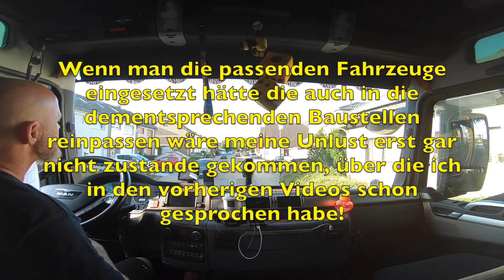International - national - optimal / Truck diary #287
Zum Truck diary Shop

If you want to enjoy and understand my videos in your language, please just click on the subtitle button in the lower right corner of the video screen.

Postadresse:
Dirk Jakowski
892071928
Postfiliale 506
50129 Bergheim

Mein Zubehör -

 *Macbook Pro

 *Sony FDR X 3000 R

 *Rode Video Mikro

 *Gopro Hero 5 Aluminium Gehäuse

 *Gopro Hero 4 Rahmenhalterung

 *Gopro Jaws Flex-Klemme

 *Joby Hybrid Gorillapod grau

 *Gopro 3-Wege Halterung

 *Mein Headset

Amazon verknüpft sind. Kommt über einen solchen
Link ein Einkauf zustande, werde ich mit einer
Provision beteiligt. Für Dich entstehen dabei keine